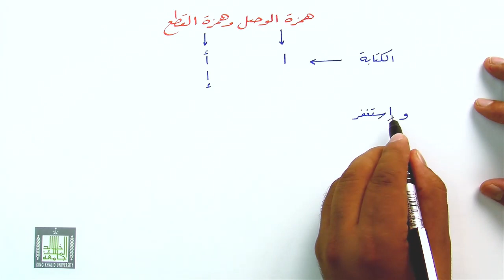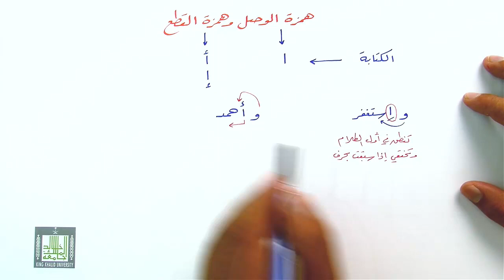التحرير العربي | الفرق بين همزة الوصل وهمزة القطع من حيث النطق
درس من مقرر التحرير العربي